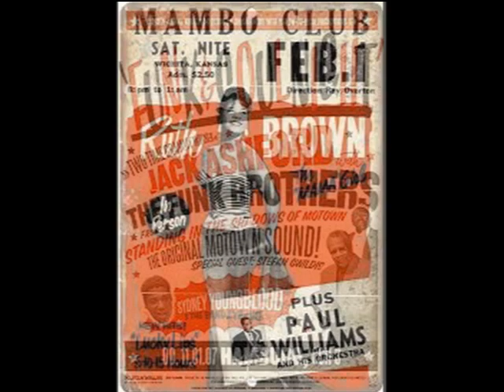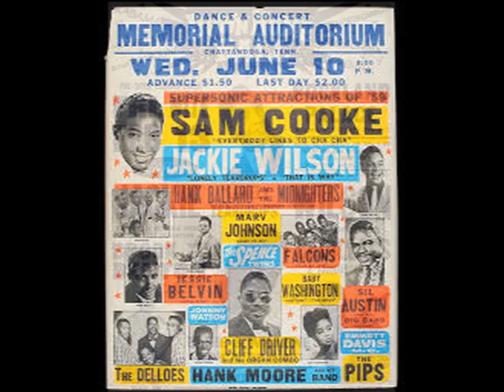Say You Will WILLIE SMALL Video Steven Bogarat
DEEP SOUL : TOWARDS A DEFINITION
by Pete Nickols
Ben E KingIt was Ben E. King who musically asked ”What Is Soul?”. Like all categorizations it was a term that only came into being long after the recording of what are now regarded as the first examples of the genre. Indeed King’s record wasn’t cut until 1966, some four to five years after the appearance of those early examples. A style is perceived to exist only when similarities in a body of music (which has already inevitably existed for some time) are first noted. So how did ‘deep-soul’ come about and what exactly is this sub-genre? Well, of course, it didn’t ‘come about’ at all; rather it is simply a name given to a particular style of soul music. So what is it that makes a particular soul record truly ‘deep’? What gives it that all-important ‘depth’? Well, I do believe that the pace of the performance usually has to be slow (examples of even mid-paced but still genuinely deep soul records are quite rare); but the real answer surely lies in the emotional content of the recording. In all of the best soul music, ‘feeling’ is very important. In the deep-soul sub-genre, rather than there being merely a need for ‘feeling’, there is a need for genuine, or at least genuine-sounding, ‘emotion’